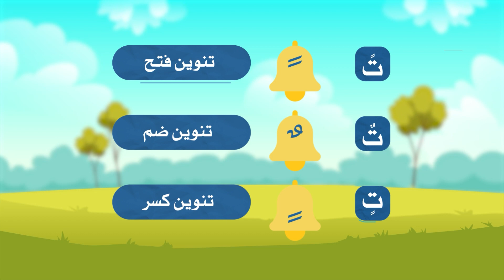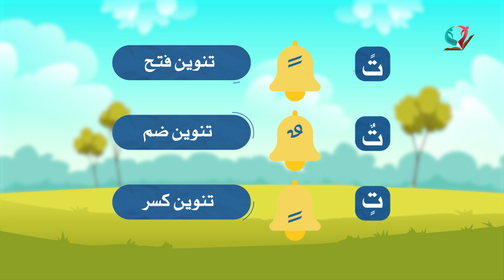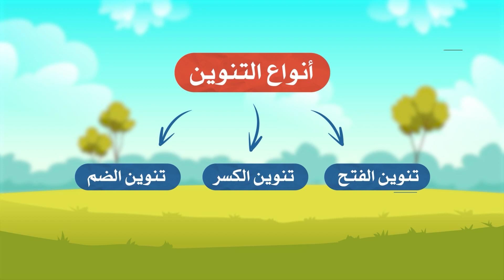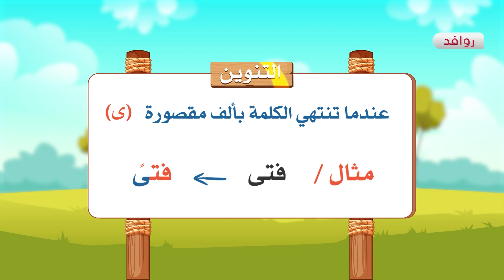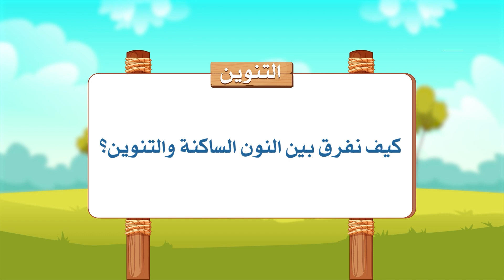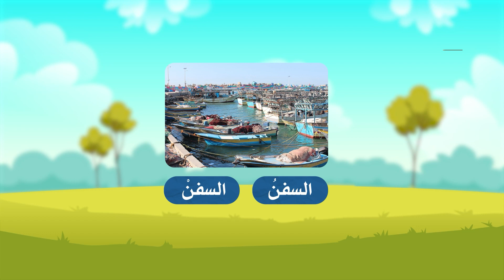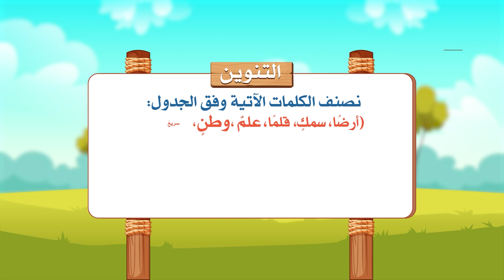عربي 3 - فصل2 | التنوين